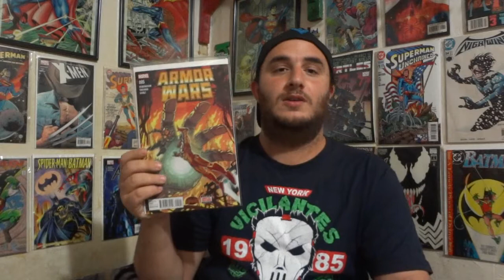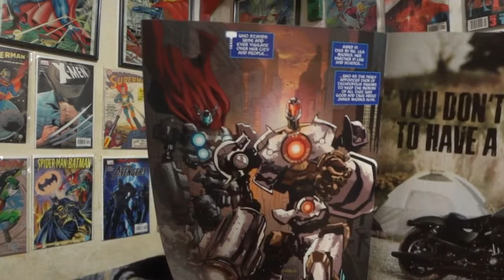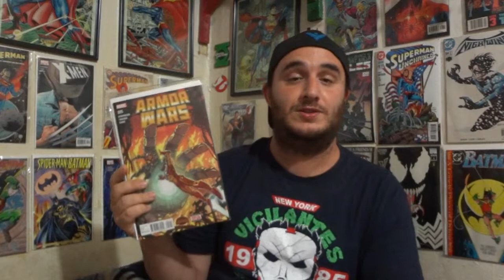TWFRS - Wk 307: SW Armor Wars #5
I review Secret Wars Armor Wars #5.